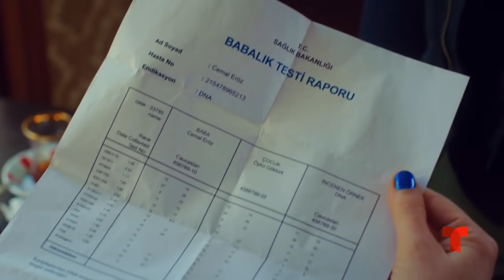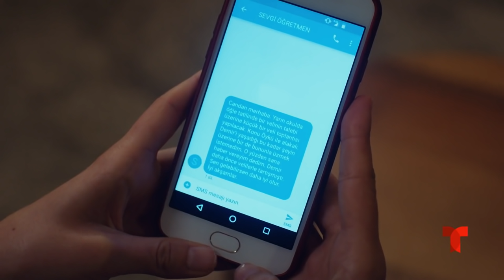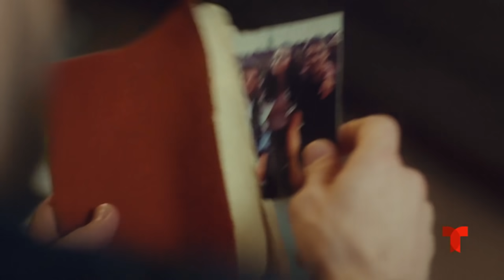Todo Por Mi Hija - Capitulo 59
Todo Por Mi Hija (Kizim) - Oyku, de ocho años, es una niña extremadamente pequeña que, a diferencia de sus colegas, es muy sensible y percibida por el mundo que la rodea. Cuando su tía, que ha sido su cuidadora desde su nacimiento, la abandona, Oyku tendrá que encontrar a su padre, Demir. Desafortunadamente, un adulto irresponsable y tramposo que creció en un orfanato, es arrestado el día que la hija viene a buscarlo. Demir es liberado por la corte con la condición de que cuide a su hija, pero ya no quiere vivir con su hija...

Actores:
Beren Gokyildiz
Bugra Gulsoy
Leyla Lydia Tugutlu
Serhat Teoman
Tugay Mercan
Sinem Unsal
Suna Selen